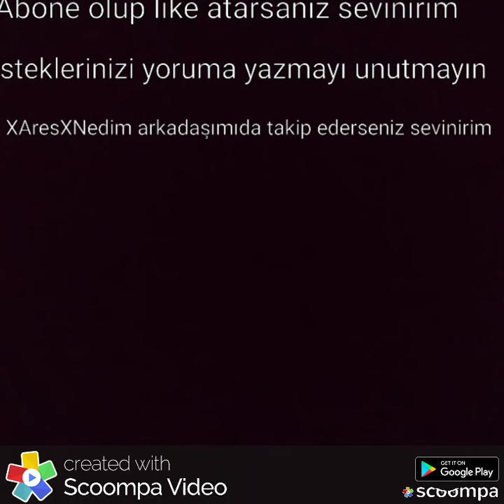Aksaray malaklısı isimleri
isteklerinizi yoruma yazmayı unutmayın